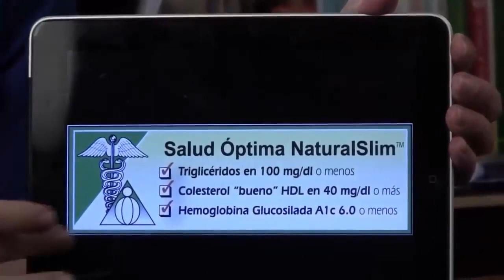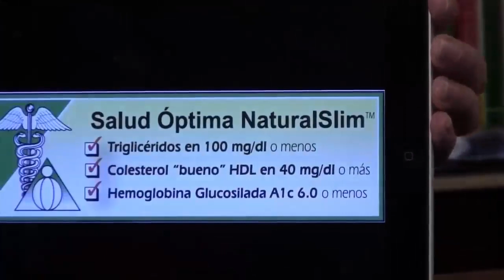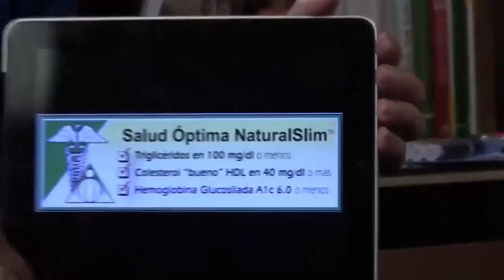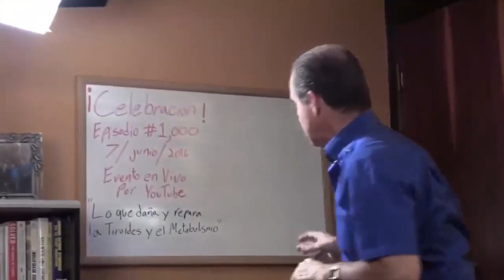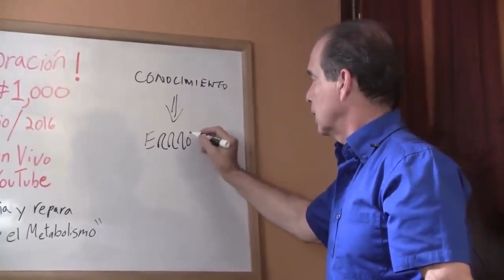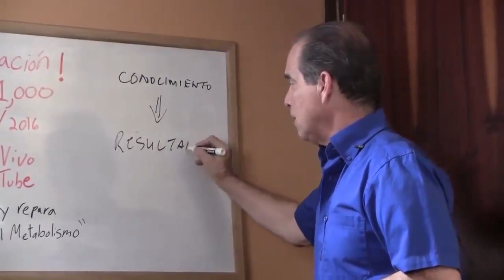#999 Die Wahrheit siegt immer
Frank Suárez bereitet die Bühne, indem er sich mit der inhärenten Kraft der Wahrheit befasst, Zeit und Raum zu überwinden. Durch aufschlussreiche Reflexionen und philosophischen Diskurs entdecken wir das transformative Potenzial, die Wahrheit als Leitprinzip in unserem Leben anzunehmen. Von der persönlichen Integrität bis zum gesellschaftlichen Fortschritt erweist sich das Streben nach Wahrheit als ein Leuchtfeuer inmitten der Komplexität des Daseins.

Navigieren im Reich der Täuschung
In diesem Abschnitt navigiert Frank Suárez durch das tückische Terrain der Unwahrheit und Täuschung, das uns oft den Weg zur Erleuchtung versperrt. Mit scharfem Urteilsvermögen erforschen wir die subtilen Wege, auf denen Unwahrheiten in unser Bewusstsein eindringen und unsere Suche nach der Wahrheit behindern. Durch aufschlussreiche Diskurse gewinnen die Zuschauer wertvolle Einblicke in das Erkennen und Überwinden der unzähligen Formen der Täuschung, die unser Streben nach Wahrheit zu gefährden drohen.

Der Triumph der Wahrheit über Widrigkeiten
Frank Suárez lässt sich von Geschichte, Literatur und persönlichen Anekdoten inspirieren und erläutert den triumphalen Aufstieg der Wahrheit inmitten von Widrigkeiten. Von Geschichten über Mut und Widerstandsfähigkeit bis hin zu historischen Bewegungen für Gerechtigkeit und Befreiung erleben wir den unbezwingbaren Geist der Wahrheit bei der Überwindung scheinbar unüberwindbarer Hindernisse. Durch ergreifende Erzählungen und tiefgründige Reflexionen werden die Zuschauer dazu inspiriert, die Wahrheit als starke Kraft für positive Veränderungen in ihrem eigenen Leben und ihrer Gemeinschaft anzunehmen.

Free Choice Benelux B.V.
Waalstraat 5-D
1078 BN Amsterdam
Niederlande

KvK: 85774529

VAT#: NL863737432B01